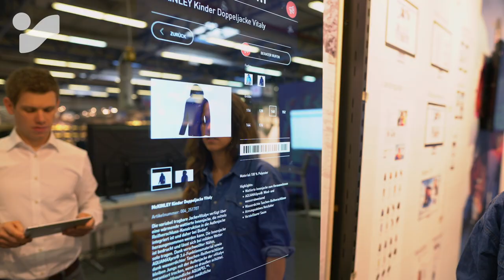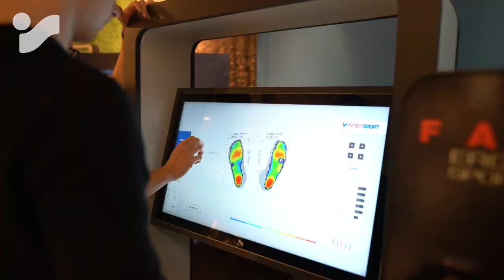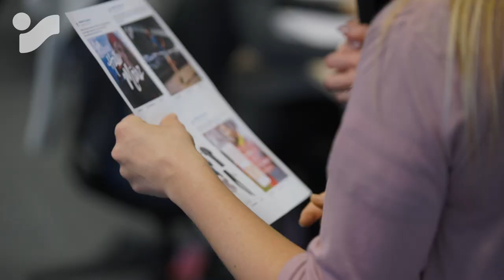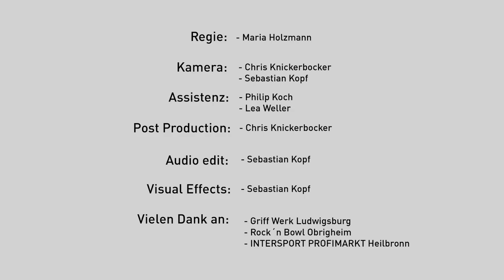Die INTERSPORT Digital stellt sich vor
Die INTERSPORT Digital GmbH mit Sitz in Heilbronn ist ein junges und dynamisches Unternehmen mit flachen Hierarchien. Bei uns trifft langjährige Erfahrung im Handel auf Start-Up-Feeling und Know-how im Digitalen Marketing und E-Commerce. Im Video erklären wir, was uns bewegt und antreibt.

Regie: Maria Holzmann
Kamera: Chris Knickerbocker, Sebastian Kopf